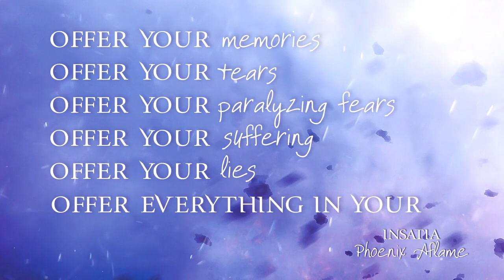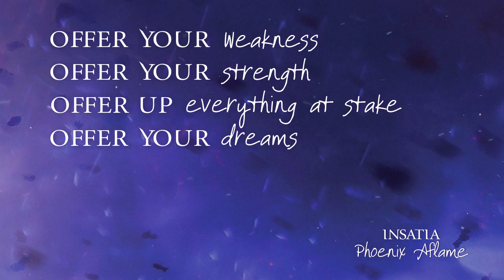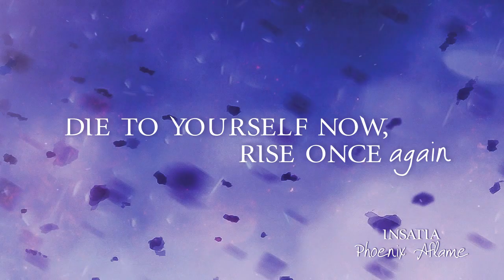INSATIA "Phoenix Aflame" [Official Lyric Video]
Taken from the INSATIA album, "Phoenix Aflame", released on June 23rd, 2017.

Album available on CD & Digital.